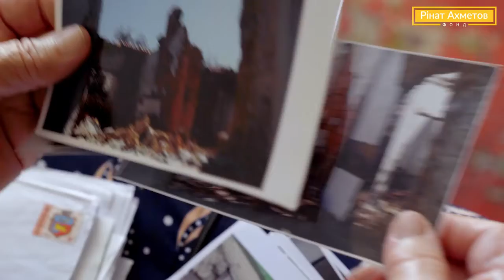Истории мирных: успели спасти только документы и тарелку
– Жили с мужем хорошо, вырастили троих детей. Но когда начался вооруженный конфликт, все пропало, – так начинает рассказ о своих злоключениях Тамара Подтынная из Широкино.

Вместе с супругом пожилая женщина покинула родной поселок, от которого сейчас остались одни руины. Пристанище нашли в Мариуполе. Пенсионерка вспоминает, как впервые лицом к лицу столкнулась с реалиями боевых действий в августе 2014 года.

В результате одного из обстрелов все имущество супругов сгорело. Удалось спасти только документы и одну тарелку. В такой ситуации спасением стала помощь Рината Ахметова. А переживания об утраченном вытеснила одна-единственная мысль: скорее бы закончился конфликт и наступил мир.

История Тамары Подтынной зафиксирована и задокументирована сотрудниками Фонда Рината Ахметова в рамках проекта «Ринат Ахметов – Поможем. Истории мирных». Мероприятия, во время которых переселенцы и жители Донбасса смогут рассказать свои истории, будут организовываться и впредь.

✏️Расскажите, как конфликт на востоке Украины разделил вашу жизнь на до и после. Ваша история будет рассказана всему миру. Потому что в ней – история всего Донбасса.